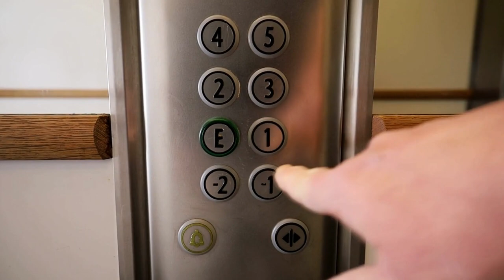The Secret Room In Makkah Clock Tower Moon Inside?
Makkah Clock Tower is located in front of the the holy Kaaba. This was inaugurated in 2013 and right now.